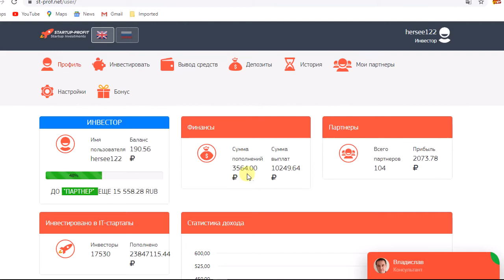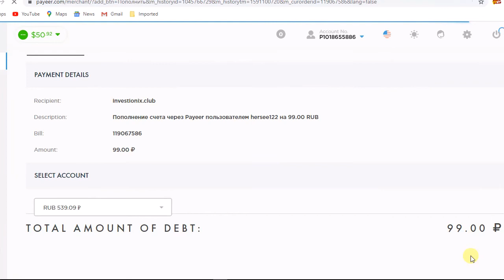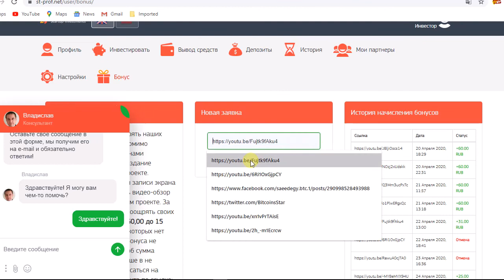موقع الروسى45يوم عائدربح699%||st-prof.net|سحب رقم45بقيمة190RUB||+ ايداع بقيمة 99مكفاةتصل 000, 15 RUB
||Site registration link  ||st-prof.net ||

Percentage of income:from 199% to 699%
Investment: RUB 99.00 -RUB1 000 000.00
Charges:Every 15 minutes
The term of the Deposit:69 hours
Withdrawal:Automatic